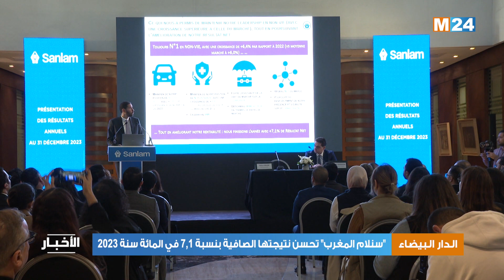الدار البيضاء .."سنلام المغرب" تحسن نتيجتها الصافية بنسبة 7,1 في المائة سنة 2023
أفاد المدير العام لشركة "سنلام المغرب"، يحيى الشرايبي، يوم الثلاثاء بالدار البيضاء، بأن الشركة حققت نتيجة صافية في حدود  396 مليون درهم برسم سنة 2023، أي ارتفاع بنسبة 7,1 في المائة مقارنة بسنة 2022.

لمتابعتنا

لتحميل التطبيق